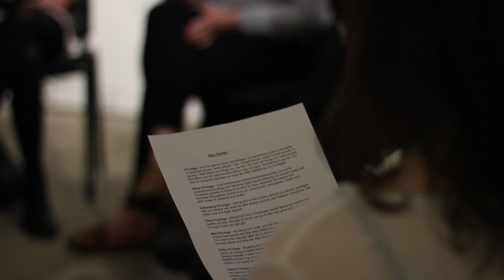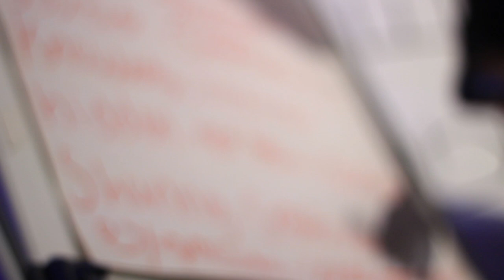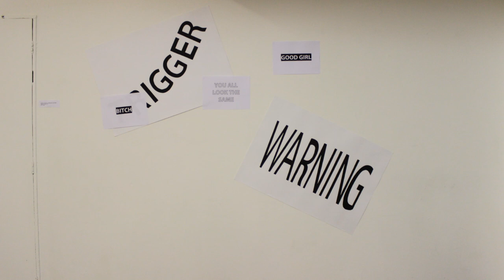The Making Of - Track Me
This is the making of our new short film & song 'Track Me' which will be released 21/11/15.

We spent a week exploring the meaning behind the word privilege and learnt about how creativity and self destruction go hand it hand with the help of workshop leaders Janine Francois & Sabrina Chap.

A visual response to both topics were created by Iman Mahdy, Milly Cope, Nikki Caranzo, Beth Shearsby and Christian Johnstone.

We finished this week long residency off by creating a brand new songs out of sounds we sampled throughout the week and lyrics that came up through discussion of the two topics.

All footage films and edited by Maya Francis & Milly Cope.